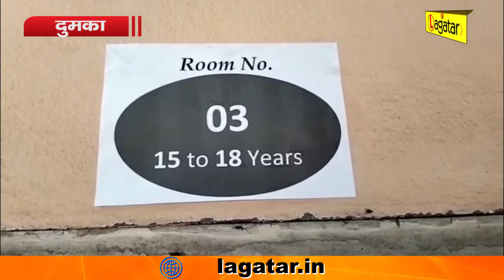Dumka - स्वास्थ्य कर्मियों के वेतन भुगतान नहीं होने से बाधित हो रहा वैक्सीनेशन कार्य || Live Lagatar